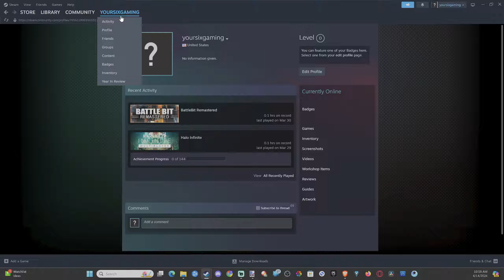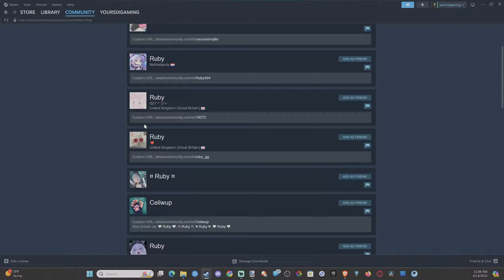How to add a Friend to your Steam Account (Easy Tutorial)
Adding friends on Steam is a straightforward process. Here are the steps you can follow:

Open the Steam desktop app or navigate to Steamcommunity.com.
Hover your mouse cursor over your username in the menu bar.
Choose Friends from the drop-down menu.
Select Add a Friend.

If you know your friend’s 8-digit Steam Friend Code, you can enter it. Otherwise, type your friend’s name in the search field and press Enter.
Locate your friend in the search results, then select Add As Friend.
Your friend must accept the request before they appear on your friends list.
Using the Mobile App:

Tap your avatar in the upper-right corner (if you haven’t uploaded a custom avatar, it’ll be a question mark).

Tap Add Friends.

On the next screen, you can enter a friend code or search for a name.
Your friend won’t appear in your friends list until they accept the request.
Remember that new accounts on Steam are locked into a limited state until a small amount of money is spent. If you want to add friends before buying anything, ask your friends to send you an invite link. Happy gaming!